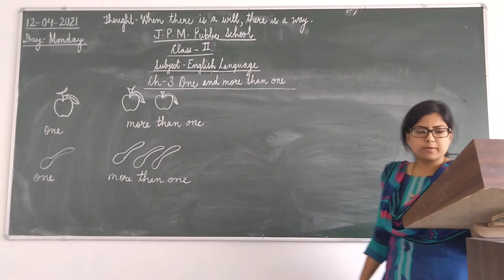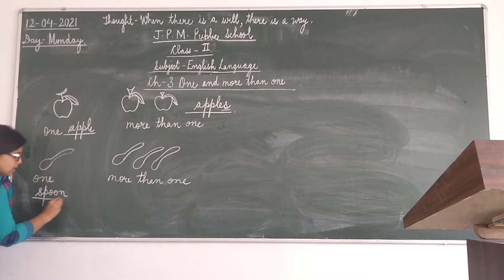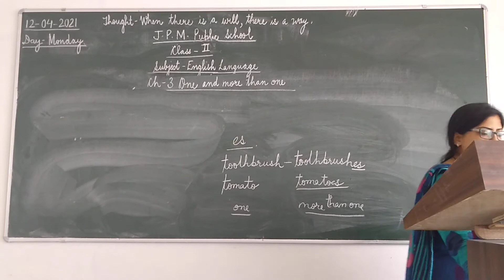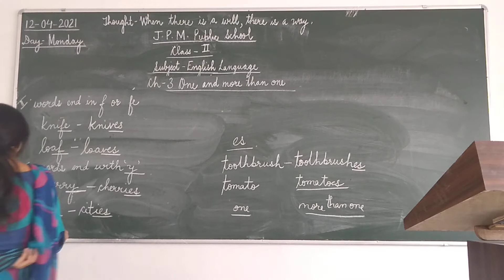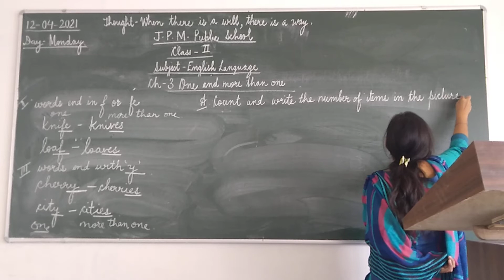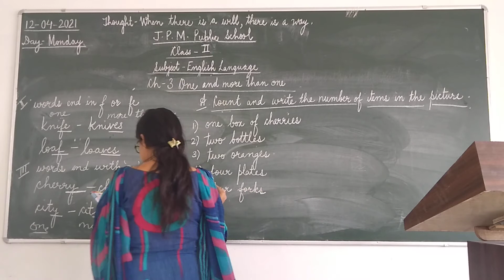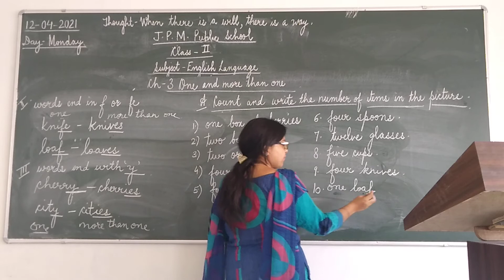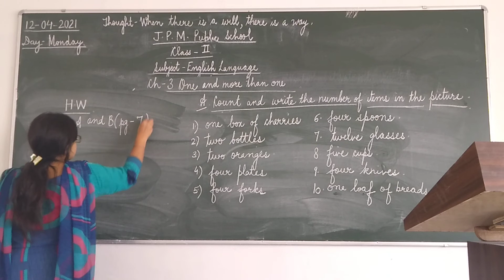English Language class 2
Ch 3 One and more than one ( 1st part)